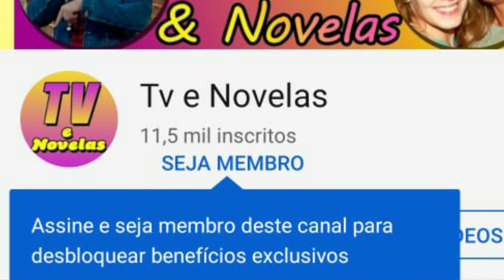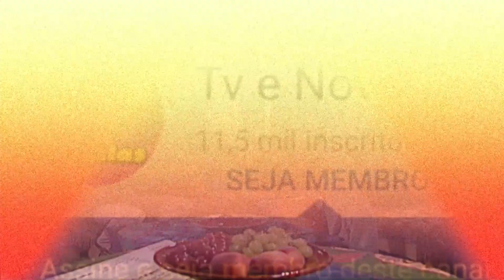O Clone, 05/10 Terça-Feira. Lucas e Jade se encontram, Amor a primeira vista !!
Seja membro deste canal e ganhe benefícios:
O Clone
Terça Feira
Segundo Capítulo
05/10

Jade contínua perdida, e um homem a segue...
Na sequência Jade da de cara com um cortejo...
Lucas e Diogo dizem que nem virão o pai ontem a noite,Diogo conta da sua conquista ontem a noite...
Lucas diz que nunca transaria com uma mulher que nem conhece...
Diogo diz que mulher gosta de homem com atitude...
Leônidas chega e abraça os filhos, e estão curiosos para conhecer Ivete.
Leoninas diz que pensa em casar com ela...
E que já comprou até um AP para morar com ela...
E diz como será o casório...
E diz que os filhos sejam muito amigos dela e diz que está muito feliz...
Jade ainda está perdida, e acaba em uma confusão e encontra Latifa e Soraide...
Elas encontrar um casamento e diz que eles estão comemorando a prova de sangue que a noiva era virgem...
Jade diz e se ela não fosse???
Elas responde ou ela seria devolvida ou morta...
Jade chega na casa de Ali e todas comemoram...
Eles apresentam a casa e Latifa diz que logo logo ela se acostuma..
Jade diz que tem medo do tio, medo do que não conhece?
E pergunta a Latifa se ela não tem medo de casar com um homem que não conhece...
Latifa diz que tem medo de não gostar dele...
Latifa diz que a irmã dele lhe viu em uma festa e gostou de mim...
Jade diz que se um dia o coração dela vim na boca por um homem não terá ninguém que conseguirá lhe segurar...
Latifa diz que já e apaixonada pelo seu noivo...
Soraide avisa que Ali está lhe chamando...
Jade entra na sala, e duz seja bem vinda vc alegra meus olhos, Jade agradece pela ajuda em dinheiro que ele mandava para os remédios da mãe ...
Ele diz que no Brasil só pensam em si próprio...
Ela diz que reza, mais que no Brasil não rezam nas horas certas...
Ele pergunta se ela quer estudar?
Ela diz que sim que quer ser médica...
Ele diz vc faz o curso aí vemos um casamento pra vc, não tenha medo de nós, nós somos sua família...
E pergunta a moça se ela já menstruou?
Ela diz que sim
Ele manda que ela cubra a cabeça e se reconcilie com a tradição muçulmana.
Ela só responde sim senhor...
E diz que ela não chore mais pela morte da mãe.
Albiere liga para Ali, que o convida para um chá...
Diogo cortou o cabelo imitando Lucas ..
Leoninadas vê que a verruga de Diogo está crescendo e pede para ver a de Lucas tbm...
E diz que tem até avisar Albiere, e se preocupa...
E diz que não se brinca com saúde...
Ivete está demorando a descer, Lucas diz que essa história de clone fosse verdade ele faria vários dele ...
Leônidas apresenta Yvete, Diogo e ela fica com aquela cara...
Diogo paralisado, Ivete diz que achou que eles fossem menores, Lucas cumprimenta a futura madastra...
Leoninadas diz que Ivete chegou antes dele..
Diogo  sufocado tem uma reação ao reconhecer a mulher da e sai impulsivamente.
Lucas vai atrás do irmão e Diogo pede que ele chame o pai, que precisa colocar essa mulher para correr e diz a mulher de ontem e ela...
Lucas diz tá brincando???
Albiere conversa com Ivete e ela fala de casamento ele se sai e diz que vai encontrar um amigo.
Leônidas chama atenção dela e diz para não tocar neste assunto com ele pois a paixão dele morreu as vésperas do casamento e ele nunca se recuperou disso...
Albiere volta para se despedir e vê Ivete chorando com a história dele...
 Lucas tranca o irmão no quarto temendo a reação intempestiva dele.
Quando Lucas chega a porta do hotel Leônidas e Ivete já saíram, Albiere diz que o pai foi furioso...
Albiere negocia o valor do táxi e
Lucas acaba  acompanhando Albieri em uma visita a Ali.
Latifa está nervosa e Jade vê no armário a roupa de dança do ventre...
Latifa diz que é para dançar para seu marido...
Jade diz que a mãe ensinou ela a dançar e Latifa diz então coloca a roupa e dança...
Albiere conversa com Ali e falam sobre clones...
Lucas acaba descobrindo que Albiere estudava para ser padre e Albiere diz que brigou com Deus, Ali diz que Albiere quer ser Deus com essa história de clonagem...
Zoraide aparece rapidamente para ver quem tocou a campainha...
Lucas sai e passeia pela casa  de Ali.
Zoraide volta e diz que era visita para Ali ..
Latif põe uma música e Jade aparece linda dançando.
Todas se divertem...
Lucas caminha e escuta a música...
Diogo tenta sair do quarto, e uma pessoa do hotel abre, Leônidas aparece e quer saber o que houve...
Lucas segue a música e observa Jade dançando, o vento bate e Jade acaba vendo o rapaz, ambos ficam paralisados...
E toca Somente por Amor...a gente põe a mão no fogo da paixão e deixa se queimar...
Vai chegar uma hora que a gente não aguenta mais essa música...
Começa uma correria quando as outras mulheres vêem Lucas tbm...
 Ali sai correndo, e Albiere sai atrás de Lucas...
Ali entra no quarto e os dois estão paralisados...
Albiere tira Lucas dali e diz não se meta com as mulheres dali...
Ali diz a ela que se cubra se vista a chama se suja e lhe dá um tapa na cara.